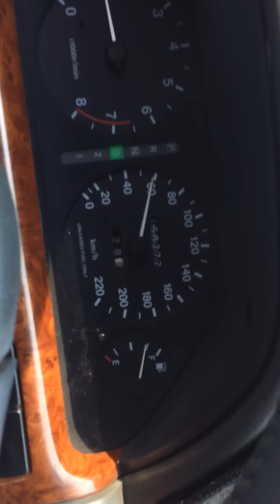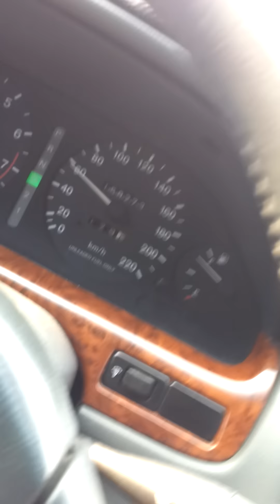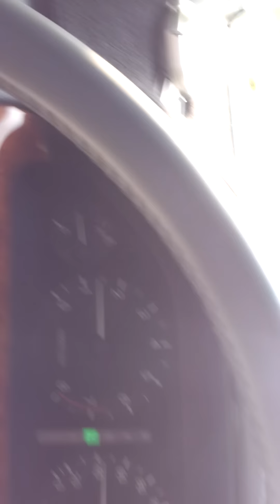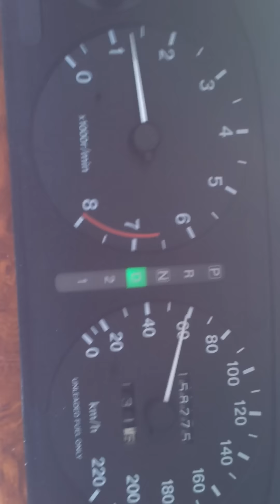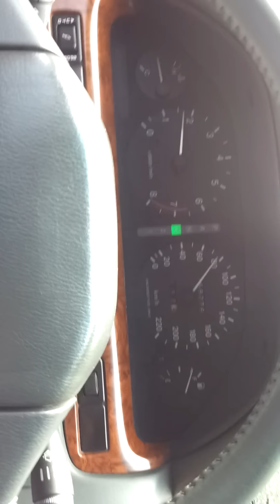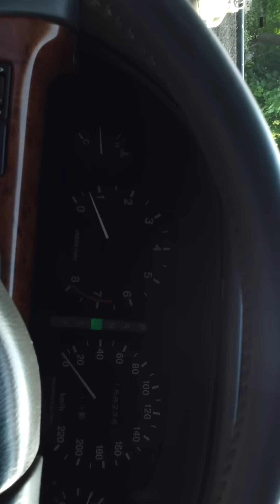sm525v drive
ㅋㅋㅋ 갤럭시s 투도 역시 음질이 개판이다 ㅡㅡ;; ㅋ
아이폰이 답인듯